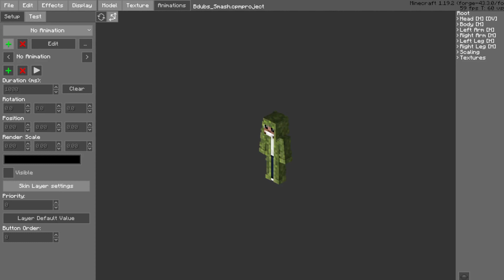Next character reveal!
this is me animating Minecraft characters behind a greenscreen (or in this case a bright pink screen)